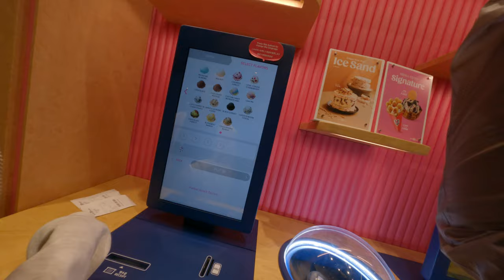韓國首爾必嚐冰淇淋！Baskin Robbins 31種口味專賣店，警察最愛下班甜點，台灣自由行探索冰淇淋頭多2P口味！